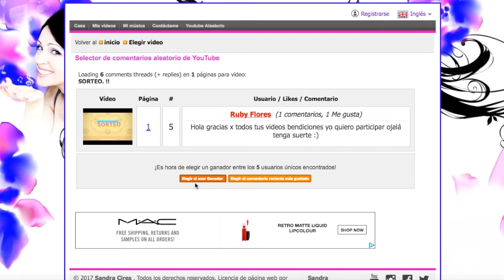GANADORA DEL SORTEO